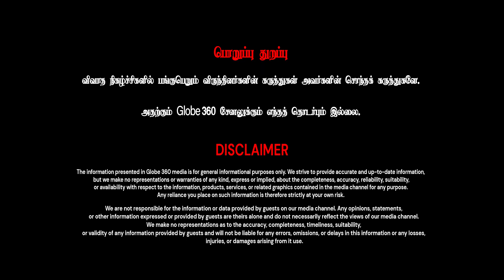அண்ணாமலைக்கு கர்நாடகாவில் செல்வாக்கு இருக்கா ? | உண்மையை உடைக்கும் Jeeva Today | Globe 360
கர்நாடகாவில் அண்ணாமலைக்கு செல்வாக்கு இருக்கா ? | உண்மையை உடைக்கும் Jeeva Today | Globe 360